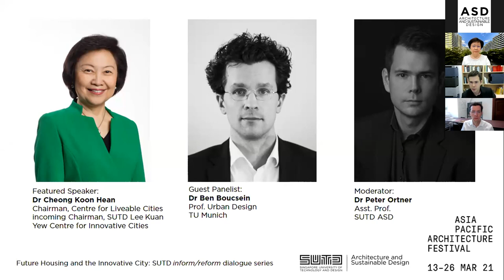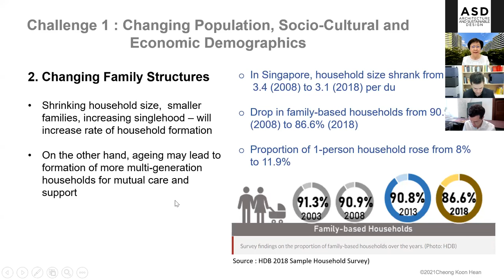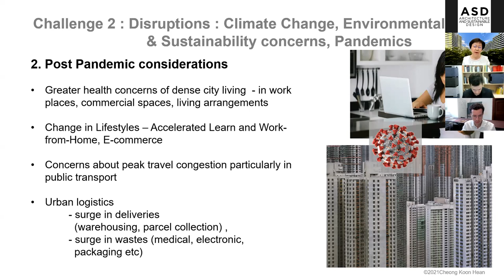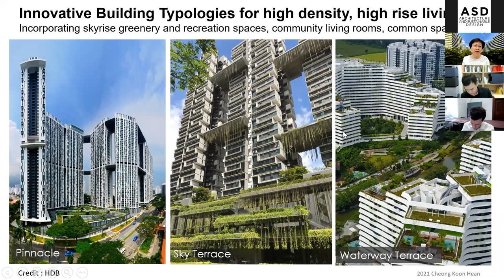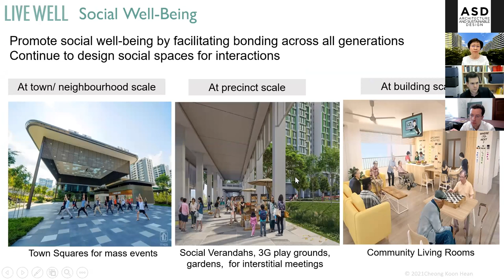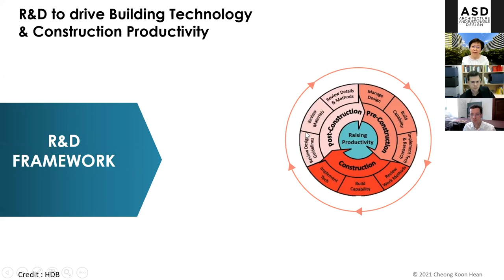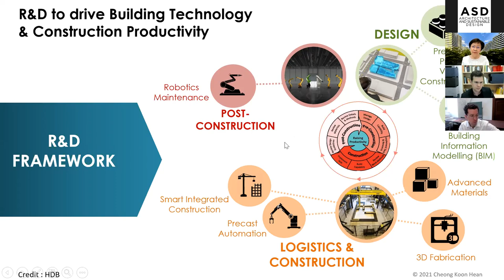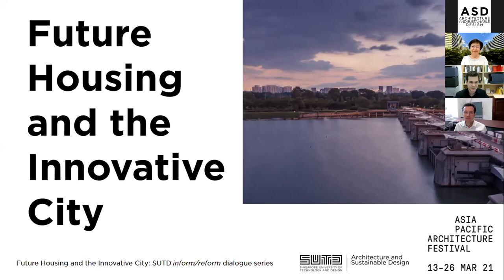Future Housing and the Innovative City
Can a work-from-home city still be an innovative city?

The past year’s pandemic has prompted us to re-imagine our homes as our primary places of work (and learning, and much more). These changes have had rapid impacts on our personal lives and our use of digital technologies, but we are only beginning to understand how they may change the design of urban housing and town planning in the future.

To open our discussion, we will feature a presentation by distinguished guest Dr Cheong Koon Hean, Chairman, Centre for Liveable Cities, on recent developments in town planning and urban housing in Singapore.

We will follow up with a panel discussion on the past year’s effects on urban housing and residential districts, covering topics of mobility and resilience as we explore the question: can a work-from-home city still be an innovative city?

This discussion is part of SUTD Architecture and Sustainable Design’s inform/reform publication series and is organized in coordination with the launch of issue 02 Housing: Next.

Moderator:
Peter Ortner, Assistant Professor, Architecture and Sustainable Design, Singapore University of Technology and Design.

Featured Speaker:
Cheong Koon Hean, Chairman of the Centre for Liveable Cities (MND) and the incoming chairman of SUTD’s Lee Kuan Yew Centre for Innovative Cities.

Guest Speaker:
Benedikt Boucsein, Professor of Urban Design
TU Munich

The webinar was held as part of the 2021 Asia Pacific Architecture Festival, an initiative of Architecture Media and State Library of Queensland.